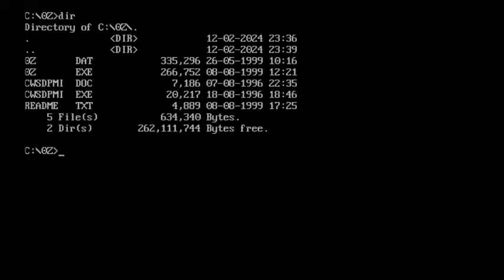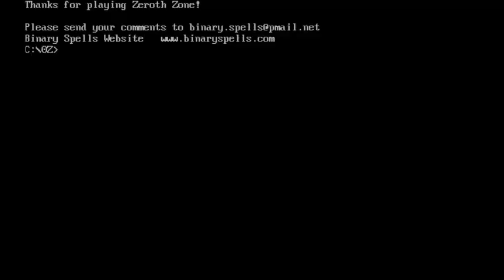Zeroth Zone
Este é um jogo de tiro espacial para DOS. A nave do jogador principal deve consumir tanques de combustível para se abastecer.